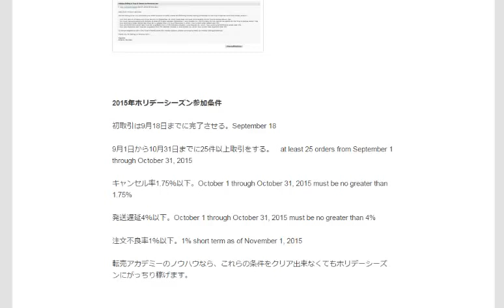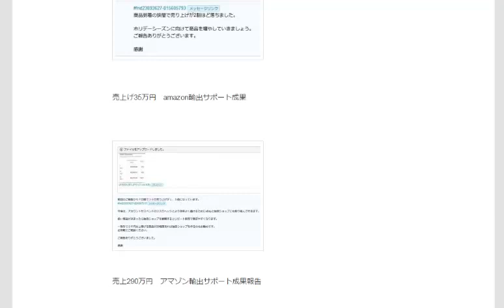Amazon輸出ホリデーシーズンに稼ぐ方法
1日10分で月10万を稼ぐ！amazon輸出ビジネスがわかる無料セミナー